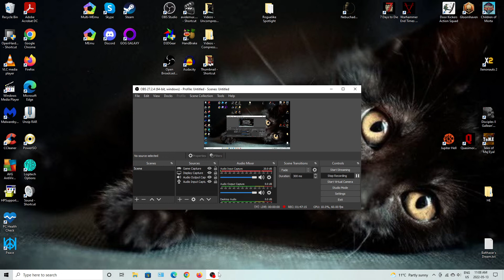DFuxa Plays Disciples II: Gallean's Return - Undead Hordes C1M7P7 - POWER OVERWHELMING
I perhaps draw out the end of this mission a bit because I go about killing 'everything' that I can reach. Then when I get to the boss I go nuts casting the whole slew of spells that I have captured or researched to buff my Death Knight and debuff the Elven Queen - to the point that when I do fight here I pretty well one shot her and the Dragon with her.

With her death the Dark Prophecy campaign is completed and I move on to export my character for future campaigns and watch the ending cinematic.